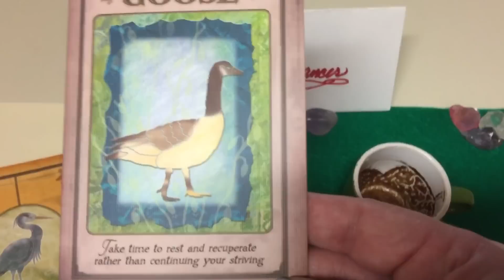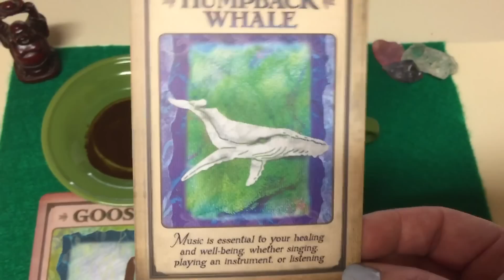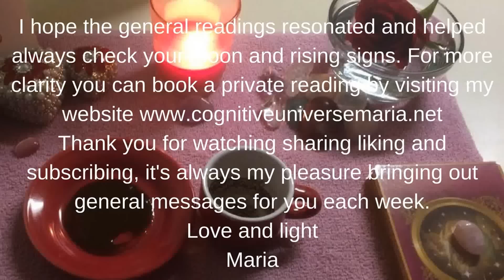Cancer Coffee Cup Intuitive Reading for the week of June 12, 2017 by Cognitive Universe